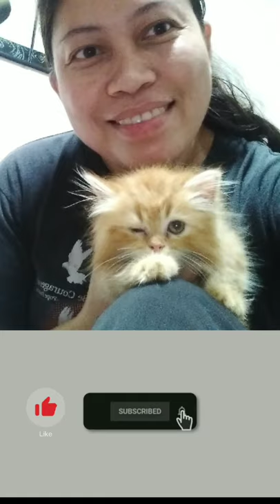SOMEWHERE DOWN THE ROAD#nlex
LIKE SUBSRIBE COMMENT AND SHARE